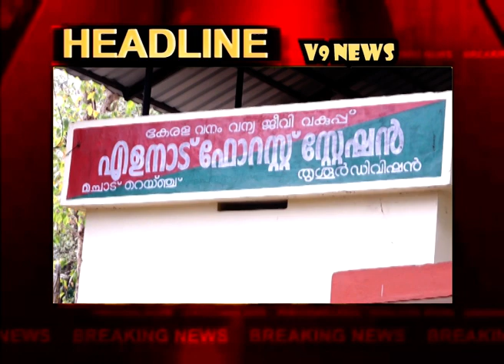22 04 2023 V9 HEAD LINE